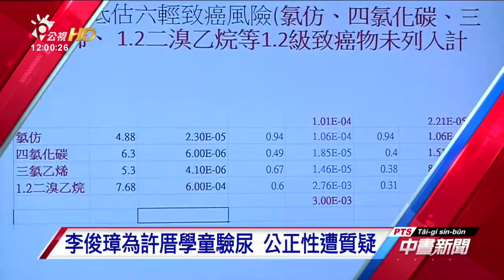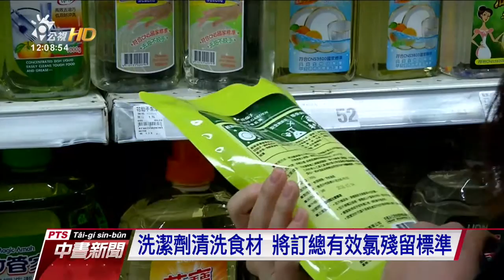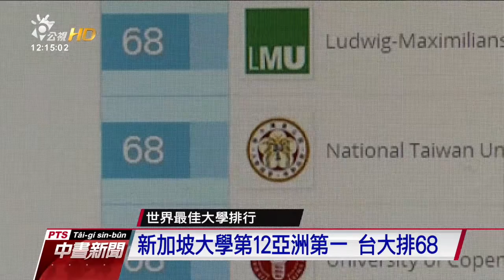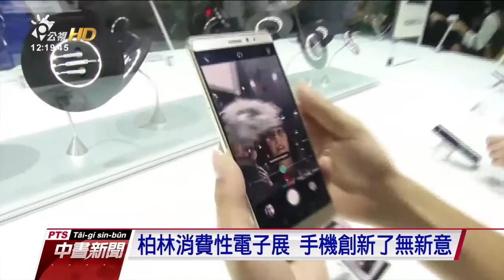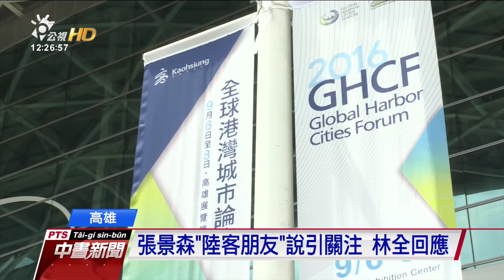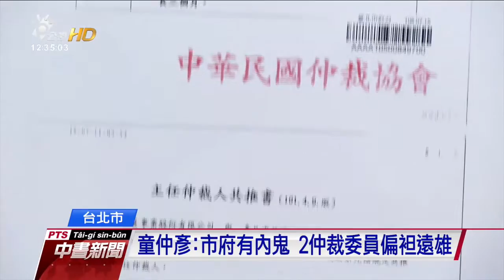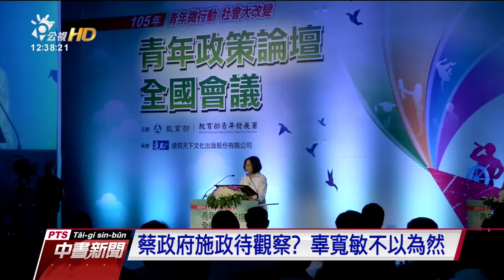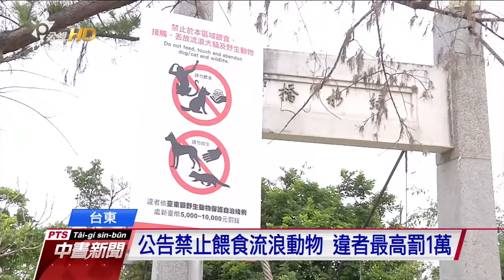20160906中晝新聞